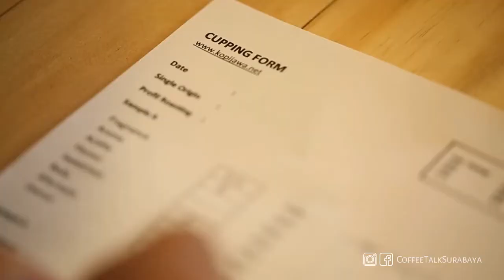Coffee Cupping #2 Arabica Rengganis | Kopi Indonesia | Java Coffee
Kenali dulu kopi nusantara, baru bilang cinta!!!
Hirup aromanya, sruput dan nikmati kopinya...
Kopi Cupping merupakan sebuah kegiatan untuk menilai rasa dan aroma yang ada pada biji kopi. di Surabaya kegiatan kopi cupping sangat jarang di gelar, oleh karena itu kami mengadakan kegiatan kopi cupping ini secara rutin setiap bulan. Kegiatan ini selain bertujuan untuk sharing knowledge juga mengajak teman-teman untuk membiasakan memetakkan rasa kopi saat berada di lidah. jadi kita dapat mendefinisikan rasa dan aroma dari tiap-tiap biji kopi yang kita minum.

Minggu kemarin (15 Januari 2015) kami meng-cupping kopi Arabica Rengganis dari lereng gunung Argopuro, Jawa Timur. Dan ternyata... tanggapan para cuppers cukup positif.
Mau tahu sepositif apa? Yuk intip Video Teasernya Fun Cupping-...!!!

Salam,